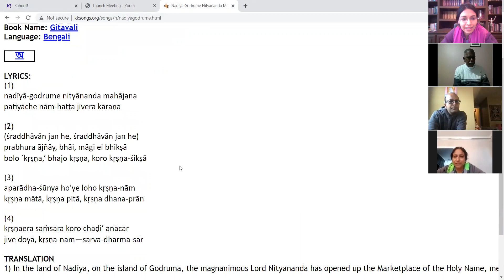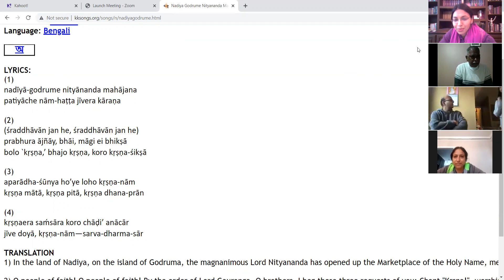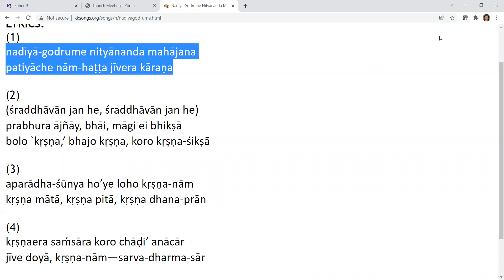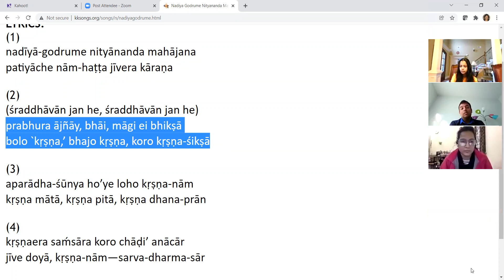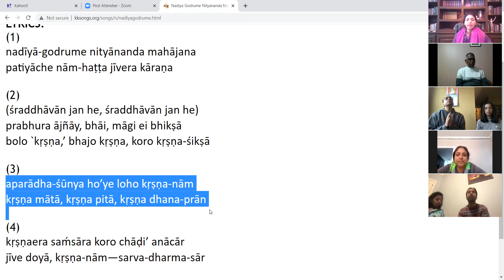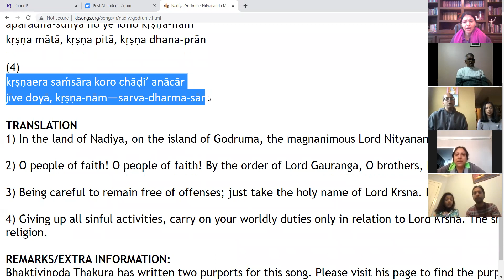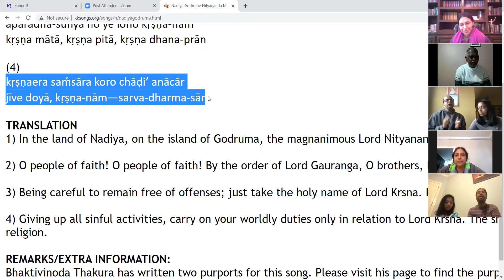Nadia Godrume Nityananda